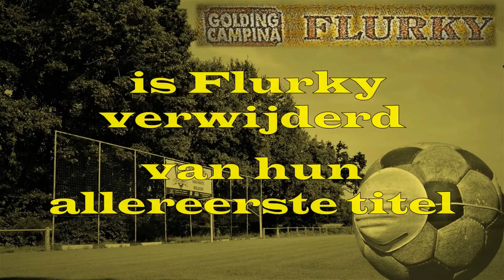G.S.K. - FLURKY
Zaterdag 10 oktober 2020
Titelwedstrijd G.S.K. - Flurky